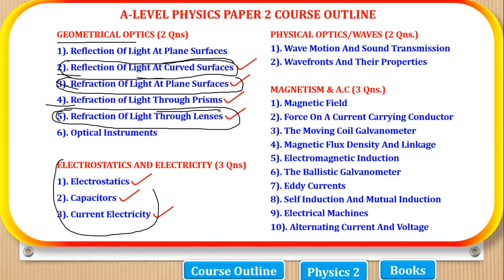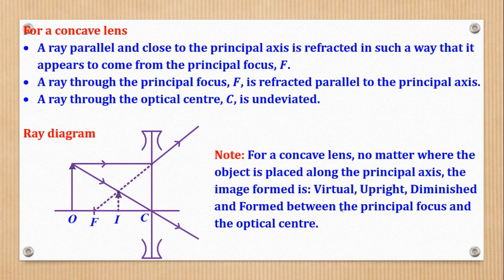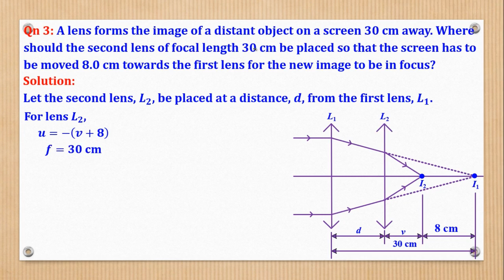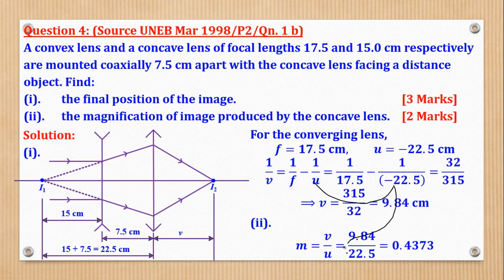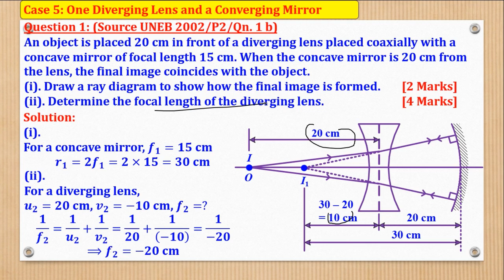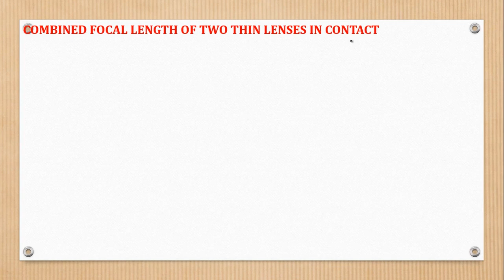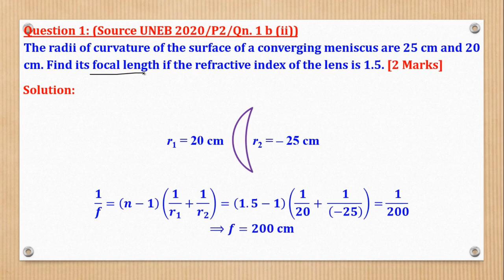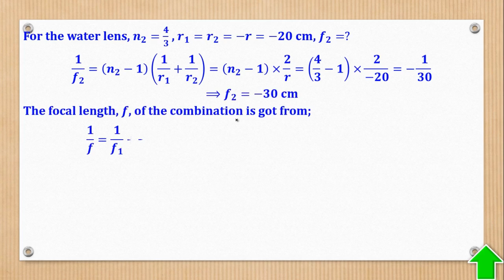004 – ALEVEL PHYSICS PAPER 2 | REFRACTION OF LIGHT THROUGH LENSES | GEOMETRICAL OPTICS | 510/2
In this video, I take you through the topic of refraction of light through lenses.
This topic is under geometrical optics and contains the following sub-topics.
-Types of lenses.
-Image formation by lenses.
-The thin lens formula.
-Lateral/linear/transverse magnification.
-Combined focal length of two thin lenses in contact.
-The lens maker’s formula
-Determination of refractive index of a small quantity of liquid using a convex lens and a plane mirror

This video is suitable to A-level students in Senior Five and Six offering Physics as part of their combination. E.g. (PCB, PCM, PEM, PMT, PMA, e.t.c)